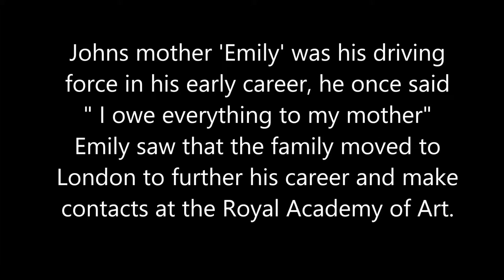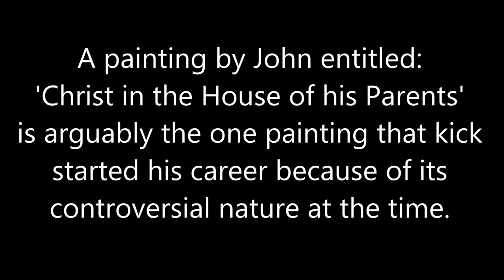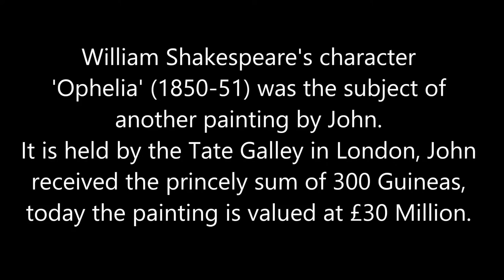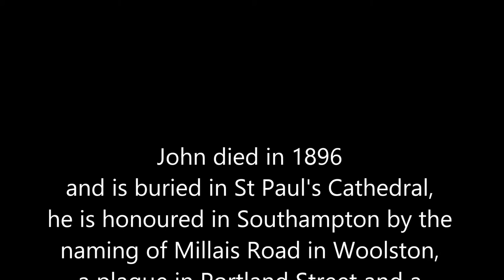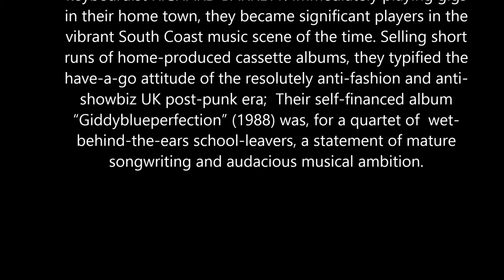John Everett Millais 1829 -1896